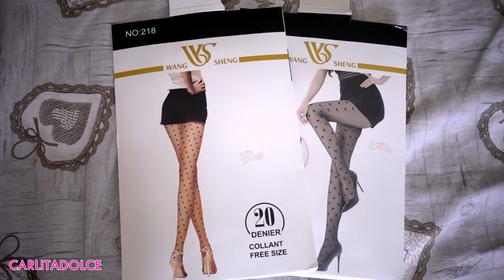SEXY HAUL e REGALI con il mio FIDANZATO !!! 😍👢💋 Carlitadolce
❤️ Musical.ly: carlitadolce

Ciao ragazze!
TANTI POLLICI IN SU per Dario 👍TANTI LIKE se vi piacciono i nostri video insieme 💑 lasciateci anche richieste di video nei commenti!!! GRAZIE Vi vogliamo beneeeeee!! 😍 Carlita & Dario